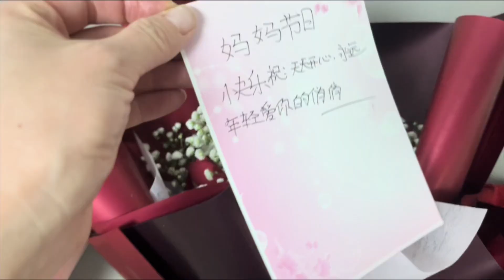爷俩捧着鲜花归来，新红却一点也不惊喜，最后女儿的做法让人感动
【东北大小姐】爷俩捧着鲜花归来，新红却一点也不惊喜，最后女儿的做法让人感动

延边双胞胎姐妹 姐姐的视频